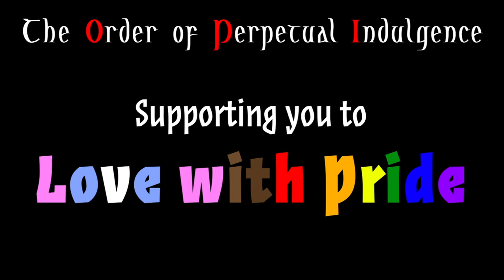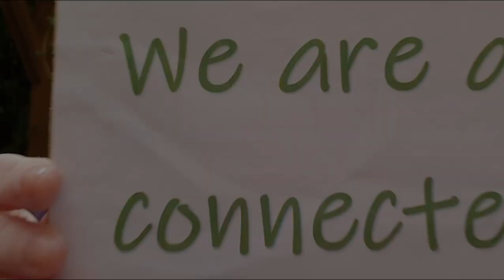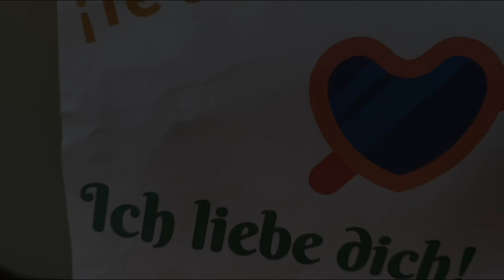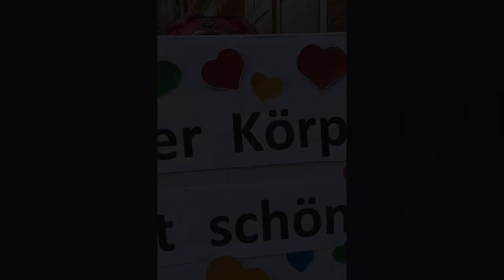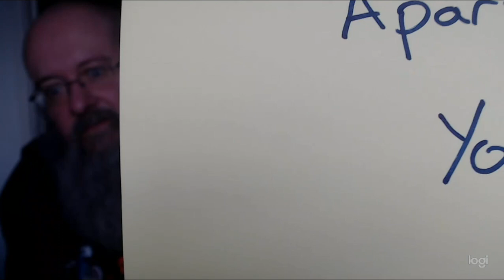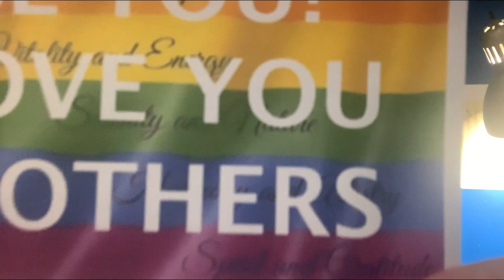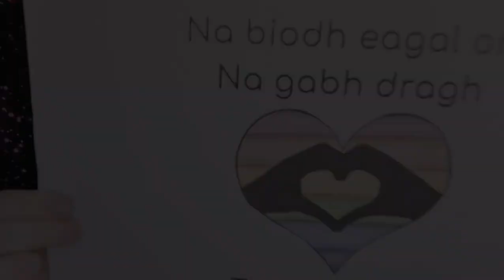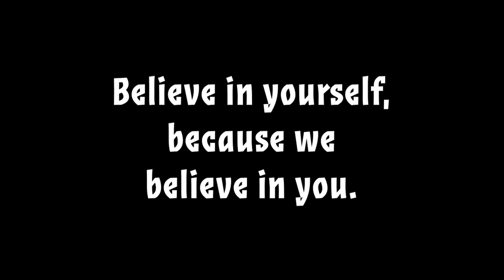Love With Pride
There's no doubt that 2020 has brought some challenging times. Pride may have been cancelled and you may be stuck at home, but nothing can stop the Sisters from bringing a little more joy to your day!

Our feel-good Love With Pride video features messages of positivity and support for the LGBTQ+ community from lots of fabulous drag nuns around the world and explains a little more about who we are and why we do what we do.

Novice Sister Holly F*ck created the Love With Pride Project during the 2020 pandemic to bring together members of the Order of Perpetual Indulgence from all around the globe and unite them in a single cause: to declare our on-going love and support to the worldwide LGBTQ+ community.

We will always work to support you and celebrate your right to LOVE WITH PRIDE.